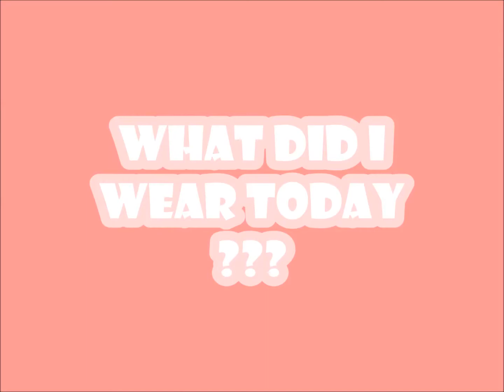What I wore today?